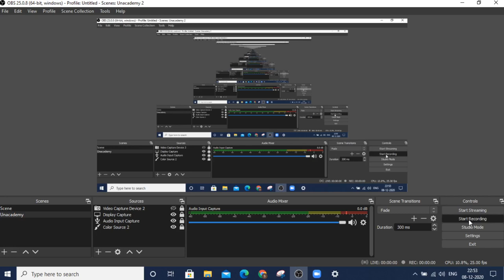Phoenix Educator Introduction | Surabhi Gangwar | Nidhi Joshi | Saumya Rai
To take your preparation to the next level for the upcoming Exams, Here Surabhi Ma'am Introduces you to our new Phoenix educator
Nidhi Joshi ma'am.

Unacademy Class 9 and 10 is a free YouTube channel that aims at paving a strong foundation of Physics, Chemistry, Biology, and Maths for students aspiring for the JEE & NEET entrance examination. Unacademy believes that a stronghold on subjects like Maths, Physics, Chemistry, and Biology can only be accomplished with a greater level of emphasis in class 9 and class 10. This will not only help in major engineering and medical competitive exams but also in Govt. and public sector jobs such as SSC, Bank PO, etc.

1. Learn from your favourite teacher
2. Dedicated DOUBT sessions for IIT JEE 2020
3. One Subscription, Unlimited Access to Live Online Classes and Videos
4. Real-time interaction with best-in-class teachers
5. You can ask doubts in live online classes
6. Limited students in each IIT JEE Online Class
7. Download the videos & watch offline